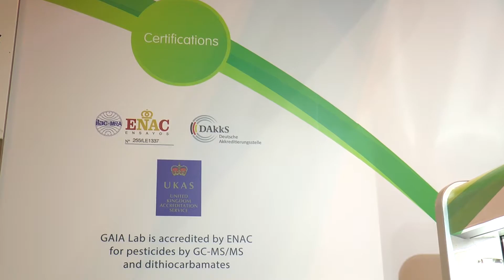Fruit Attraction 2017 - Murciana de Vegetales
Resumen de nuestro paso en la feria Fruit Attraction 2017.